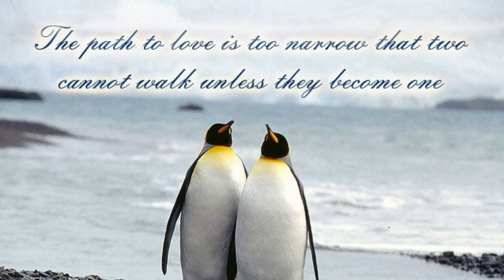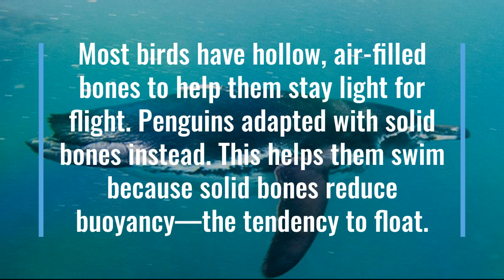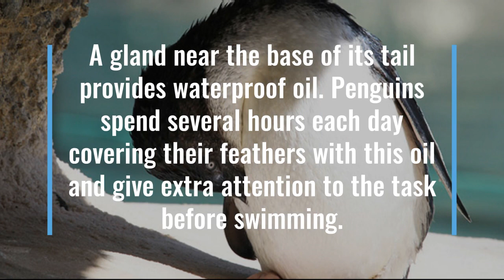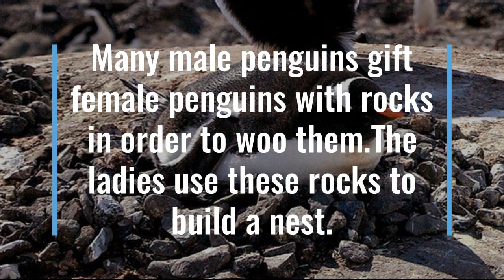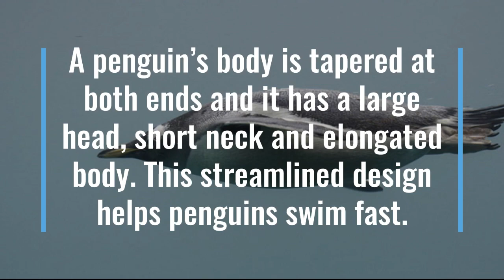Interesting Facts About Penguins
Description This video discusses some amazing facts about penguins, from their social behavior to their amazing swimming abilities! Hashtags